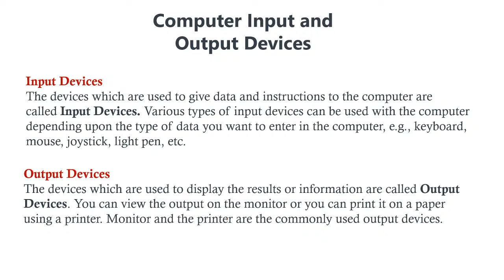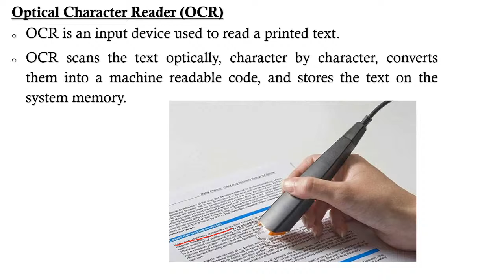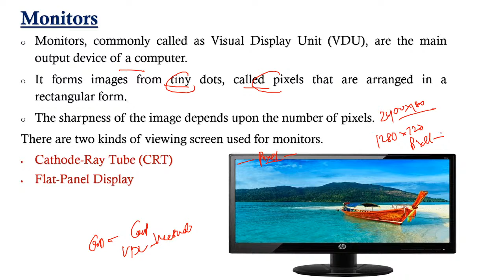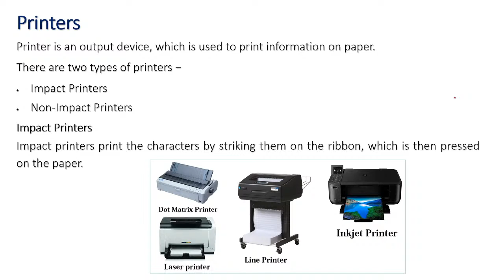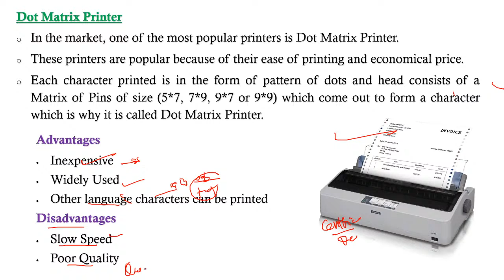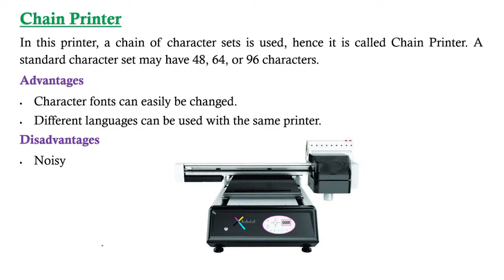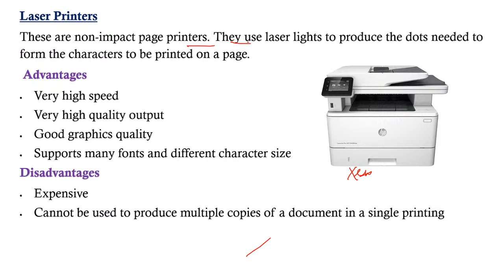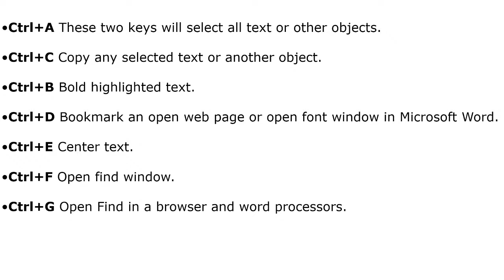Computer Short Questions | SET -40 | For ASO/OAVS/OSSC & NTPC Exam | Dillip Kumar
In this class, Dillip Kumar Sir will discuss Computer Short Questions. This class will be useful for candidates preparing for Odisha Civil Services. This class will be conducted in English and the note will be provided in English.

He is a  MBA graduate with 2 years of teaching experience.

Unacademy Subscription Benefits:
1. Learn from your favorite teacher
2. Dedicated DOUBT sessions
3. One Subscription, Unlimited Access
4. Real-time interaction with Teachers
5. You can ask doubts in the live class
6. Download the videos & watch offline